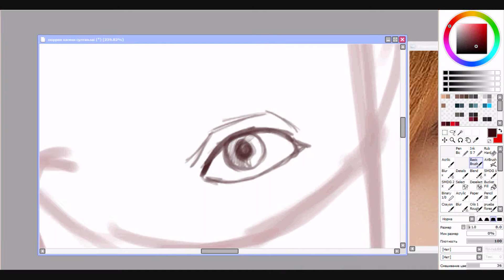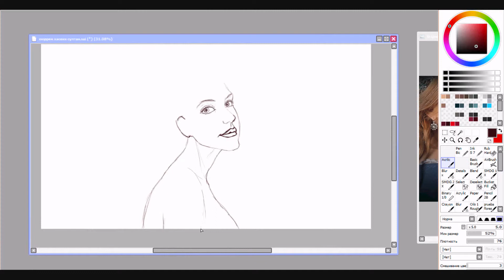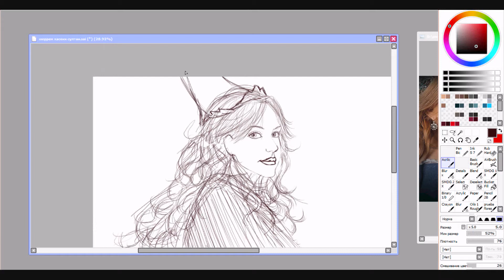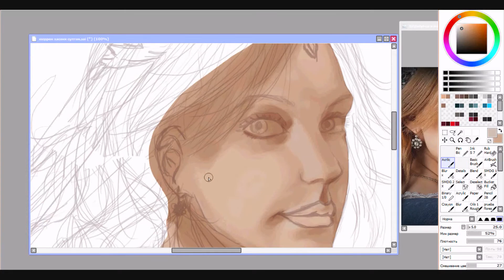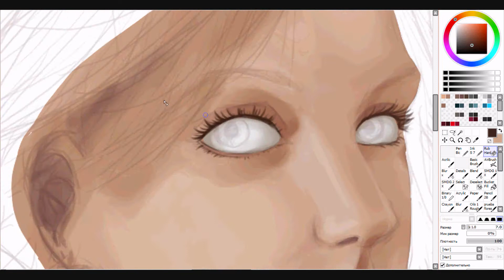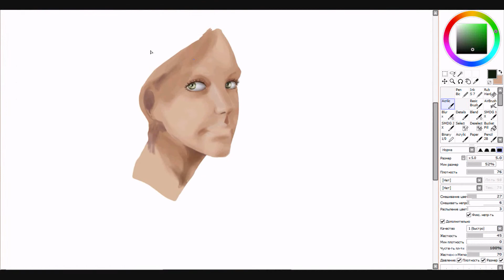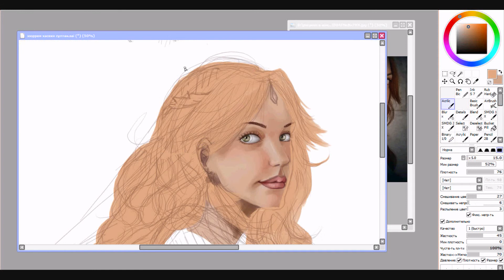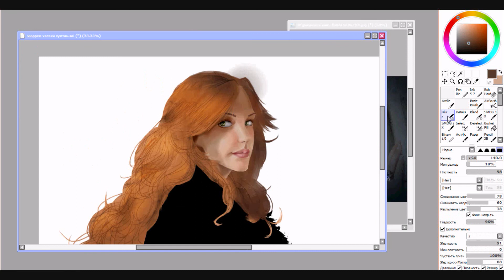Haseki Hurrem Sultan. Meryem Uzerli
Music from the film.